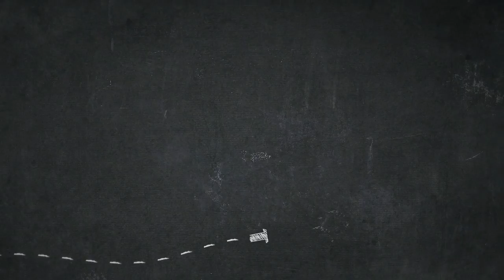Charlie & Truce Football Challenge - Vlog#001 ⚽